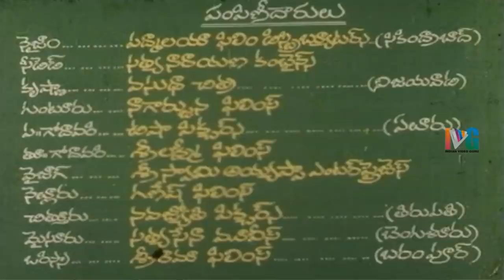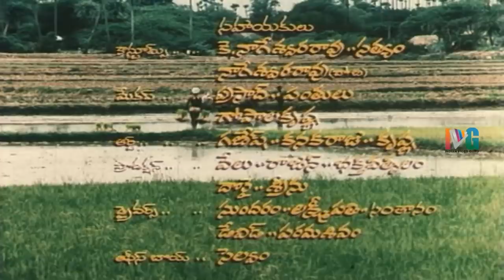Sakkanodu Telugu Full Movie HD | Sobhan Babu | Vijayashanti | KV Mahadevan | Indian Video Guru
Sakkanodu Telugu Full Movie HD on Indian Video Guru, featuring Sobhan Babu and Vijayashanti in lead roles. Music composed by KV Mahadevan, directed by V Bhaskar Rao and produced by K Satyanarayana.

Sakkanodu movie also stars Giri babu and Maruthi Rao among others.

Cast and crew:

Sobhan / Shoban Babu was well known for his acting in movies like Manushulu Marali and Kalyana Mandapam.

Vijayashanti / Vijayashanthi is well known for her performance in  movies like Osey Ramulamma and Rowdy Inspector.

Giribabu is known for playing supporting and antagonistic roles in movies like Athadu, Hello Brother and Nuvve Kavali.

KV Mahadevan composed music for movies like Swathi Kiranam and Sankarabharanam.

Indian Video Guru is the final destination for all Full Movies Online irrespective of language including Telugu, Tamil, Hindi, Malayalam, Kannada etc. Indian Video Guru / IVG covers movies across all genres from Old to the Latest, love to Action and Comedy to Sentiment.